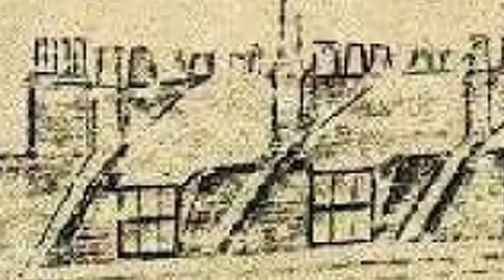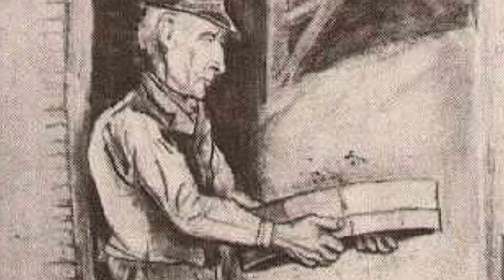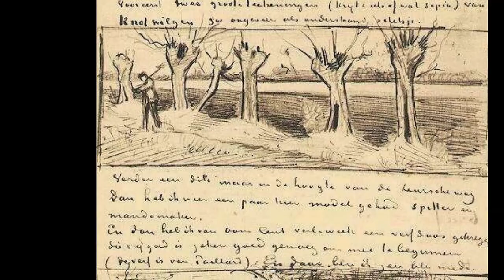Vincent van Gogh (1853-1890) - Part I - Works from 1862 to 1881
Vincent Willem van Gogh (30 March 1853 – 29 July 1890) was a Dutch Post-Impressionist painter who is among the most famous and influential figures in the history of Western art. In just over a decade he created about 2,100 artworks, including around 860 oil paintings, most of them in the last two years of his life. They include landscapes, still lifes, portraits and self-portraits, and are characterised by bold colours and dramatic, impulsive and expressive brushwork that contributed to the foundations of modern art. His suicide at 37 followed years of mental illness and poverty.

Born into an upper-middle-class family, Van Gogh drew as a child and was serious, quiet and thoughtful. As a young man he worked as an art dealer, often travelling, but became depressed after he was transferred to London. He turned to religion, and spent time as a Protestant missionary in southern Belgium. He drifted in ill health and solitude before taking up painting in 1881, having moved back home with his parents. His younger brother Theo supported him financially, and the two kept up a long correspondence by letter. His early works, mostly still lifes and depictions of peasant labourers, contain few signs of the vivid colour that distinguished his later work. In 1886, he moved to Paris, where he met members of the avant-garde, including Émile Bernard and Paul Gauguin, who were reacting against the Impressionist sensibility. As his work developed he created a new approach to still lifes and local landscapes. His paintings grew brighter in colour as he developed a style that became fully realised during his stay in Arles in the south of France in 1888. During this period he broadened his subject matter to include series of olive trees, wheat fields and sunflowers.

Van Gogh suffered from psychotic episodes and delusions and though he worried about his mental stability, he often neglected his physical health, did not eat properly and drank heavily. His friendship with Gauguin ended after a confrontation with a razor, when in a rage, he severed part of his own left ear. He spent time in psychiatric hospitals, including a period at Saint-Rémy. After he discharged himself and moved to the Auberge Ravoux in Auvers-sur-Oise near Paris, he came under the care of the homoeopathic doctor Paul Gachet. His depression continued and on 27 July 1890, Van Gogh shot himself in the chest with a revolver. He died from his injuries two days later.

Van Gogh was unsuccessful during his lifetime, and was considered a madman and a failure. He became famous after his suicide, and exists in the public imagination as the quintessential misunderstood genius, the artist "where discourses on madness and creativity converge". His reputation began to grow in the early 20th century as elements of his painting style came to be incorporated by the Fauves and German Expressionists. He attained widespread critical, commercial and popular success over the ensuing decades, and is remembered as an important but tragic painter, whose troubled personality typifies the romantic ideal of the tortured artist.

7:17